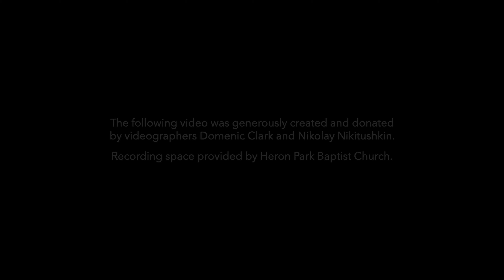Mozart Camargo Guarnieri: Estudo No. 10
Performance by Andrew James Clark (Canada)

Video by Domenic Clark and Nikolay Nikitushkin